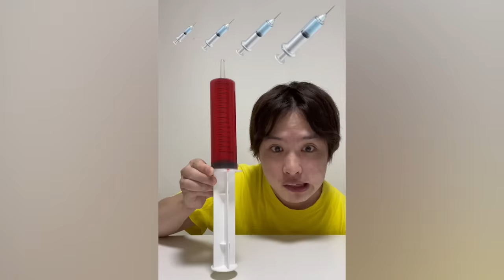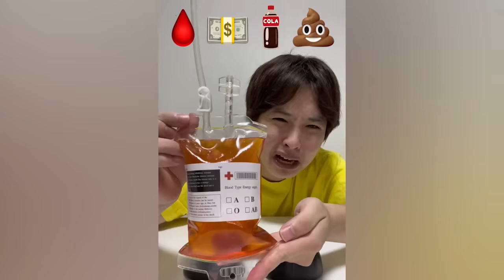Saito09 funny video 😂😂😂